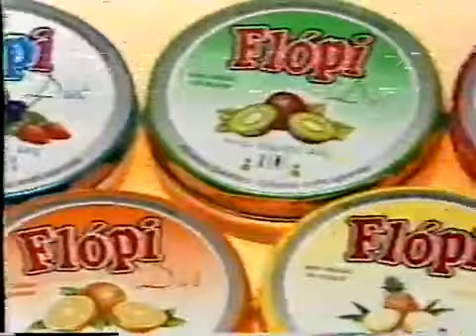Comercial das Sandálias da Angélica 1998